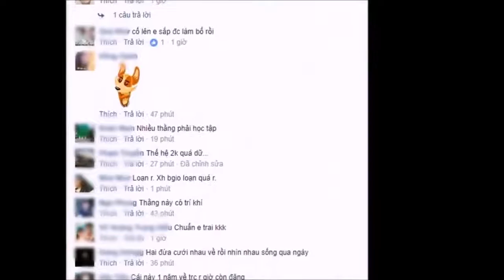Sự thật về đám cưới chú dể 2000 và cô dâu 1990 làm nôn nóng dân mạng